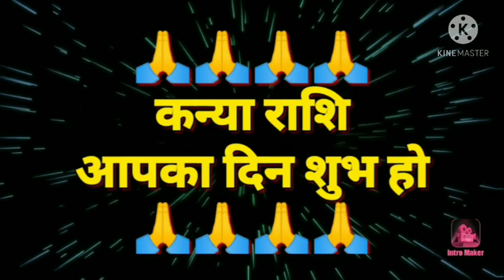कन्या राशि 9 फरवरी 2021 | Aaj ka kanya rashifal | Kanya rashi 9 February 2021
9 tarikh mangalvar
9 tarikh ka rashifal
Rashifal dikhaiye ni
Rashifal bataiya
9 tarikh ki rashi
Kanya rashi bhavishya
9 February kanya rashi
Kanya rashifal
Rashifal dikhaiye
9 tarikh kanya rashi
9 tarikh kanya rashifal
Kaisa hai
राशिफल बताओ
9 की राशि
9 February kanya rashi ka
rashifal
Kanya rashi aaj ka din
9 February ke bare mein bataiye
Kanya rashi 9 february
9 को क्या है
9 February ke bare mein
9 February ke bare mein bataen
9 February ka kanya rashi ka rashifal
कन्या राशि के भाव मे
आज की कन्या राशि
9 2021
Rashifal dikhaiye
Rashi dikhayen
राशि आज की
राशि बताइये
9 tarikh ki kanya rashi
Rashifal batao
9 February 2021 kanya rashifal
9 फ़रवरी के बारे मैं
Kal ki kanya rashi
Aaj mangalwar
Aaj ki rashi
9 February 2021 kanya rashifal
9 February kanya rashifal
9 February ki kanya rashi
9 tarikh kanya rashi
Mangalvar kanya rashi
9 tarikh ki rashi
Aaj ka rashifal kanya
February ka rashifal 9 february ka kanya rashifal
9 tarikh ka kanya rashi
Kanya rashi february 2021
9 February 2021 ka kanya rashi
Mangalwar
Aaj ka rashifal dikhaiye
Kanya rashi 8 february
Kanya rashi today
Kanya rashifal
9 tarikh kanya rashi
9 February 2021 kanya rashi
9 kanya rashifal
Aaj ka rashifal bataiye
9 February kanya rashi 2021
Aaj ki rashi bataiye
9 2021 कन्या राशिफल
Kanya rashi walon ka aaj ka
9 February ka rashifal
कन्या रास
Kanya
Rashifal today
9 कन्या राशिफल
9 February ka news
9 february rashifal
9 tarikh ka rashifal
9 february ka kanya rashi
Kanya rashi 9 february ki
Kanya rashi ka rashifal
Kanya rashifal 9 february
Kanya rashi ka rashifal 9 february
Satrangi Gyan
Kanya rashi
Kanya
Rashi
Aquarius

Follow me -